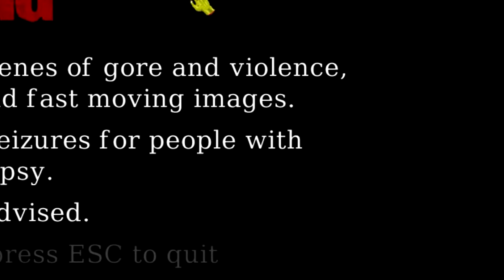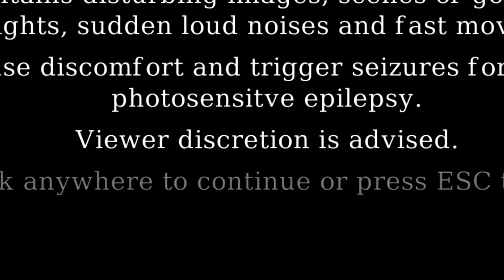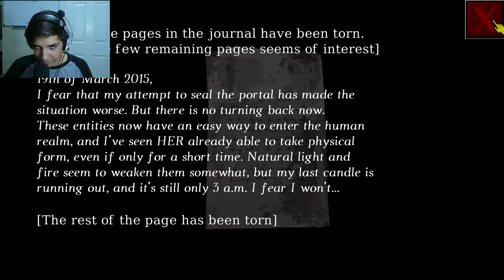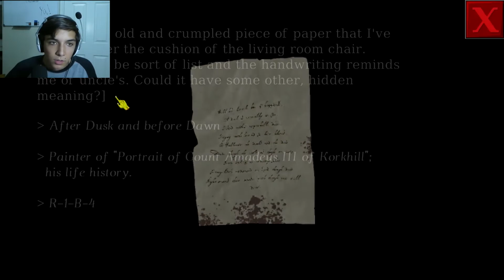scary_game.mp4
Phototsentivessed Epiweslipy
This game is possibly one of the most scariest game EVAR!

Instagram: Gave up on it
Twitter: Wat am i british...
Facebook: I'M NOT 40 YEARS OLD